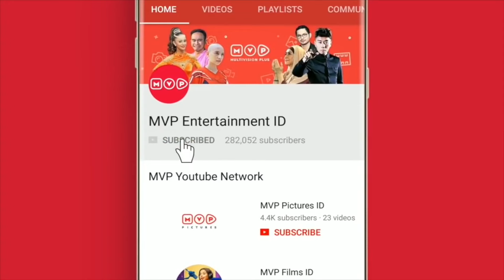FTV Sakaratul Maut Episode 14 Part 2 (Cut Memey, Rendy Khrusna, Fridiana Lifria)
Sakaratul Maut adalah sinetron yang berisikan kumpulan cerita dan kisah yang penuh pengajaran tentang azab menanggung sakaratul maut bagi setiap manusia yang berbeda-beda pengalaman kisah hidupnya Halo Sobat MVP!